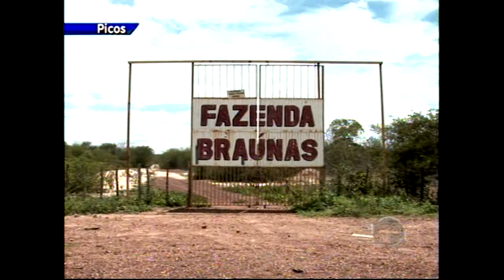Prefeitura de Picos tem prazo para mudar o lixão de lugar, diz Ministério Público